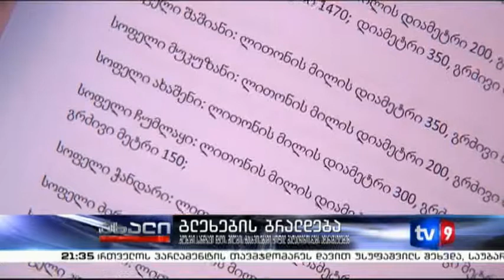ახალი 9 | გლეხების ბრალდება | 03.06.13